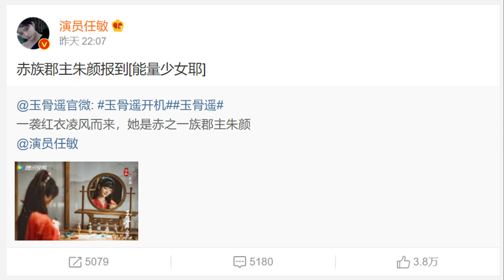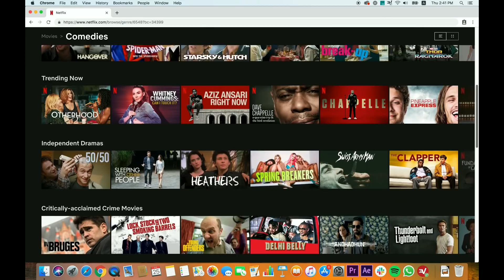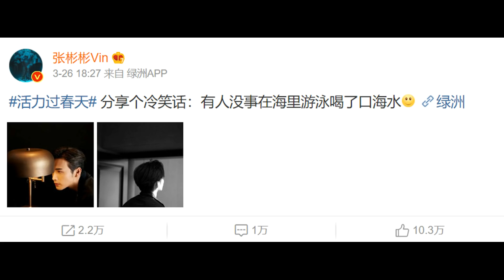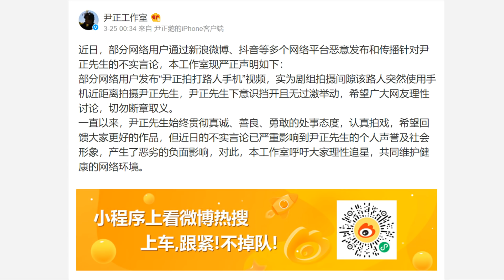Xiao Zhan & Ren Min film Jade Bone Ballad/ Vin Zhang responds to marriage rumor 03.30.2021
Welcome to Chinese Entertainment Update Mar 30th, 2021 edition. Here are some stories in Chinese drama land that caught my attention and I thought I'd share it with you guys.